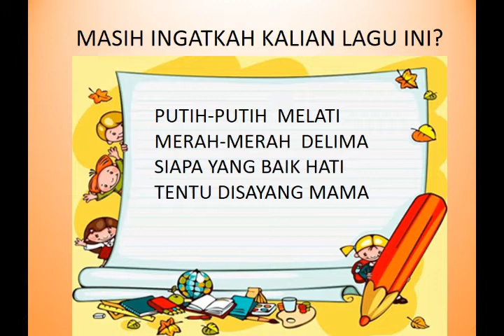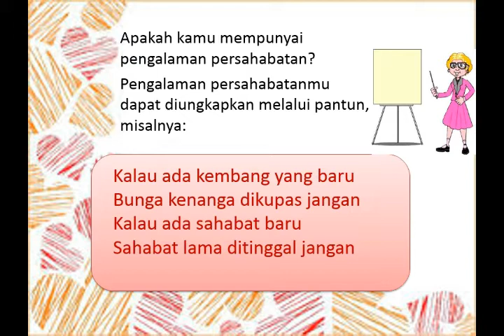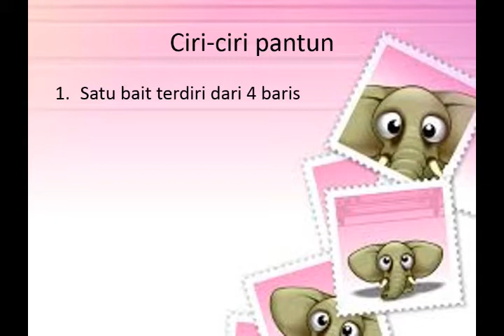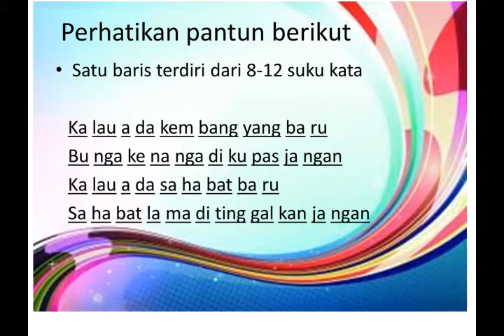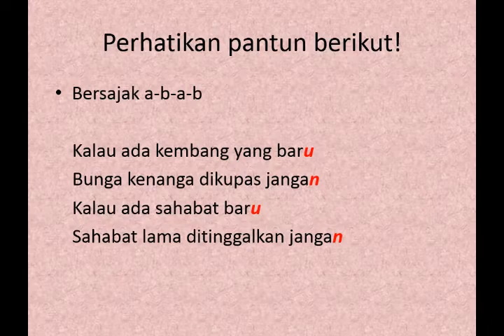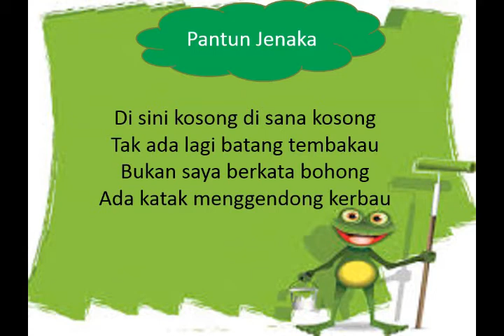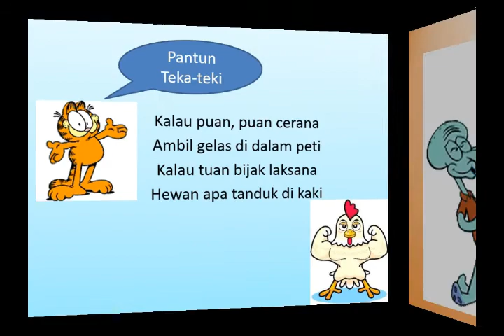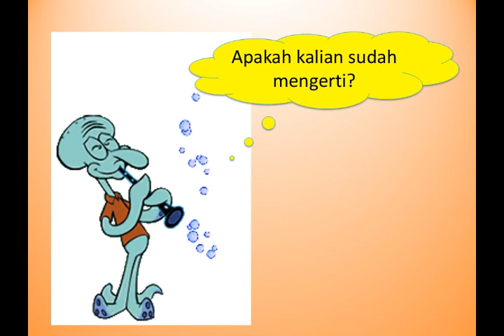Ciri Pantun l B Indo Kelas 5 Semester Ganjil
B INDO Kelas 5
Ciri-ciri Pantun (Tema 4 Subtema 1)

Syalom anak-anak..
Pernahkah kalian mendengarkan dan menyanyikan lagu Rasa Sayange.. pastinya pernah ya..
Tahukah kalian bahwa lagu tersebut ada pantunnya?
Kali ini kita akan belajar tentang pantun.
Mari kita belajar bersama tentang pantun melalui video pembelajaran ini.

Tetap semangat belajar ya. Tuhan Yesus Memberkati.

KD. 3.6. Menggali isi dan amanat pantun yang disajikan secara lisan dan tulis dengan tujuan untuk kesenangan